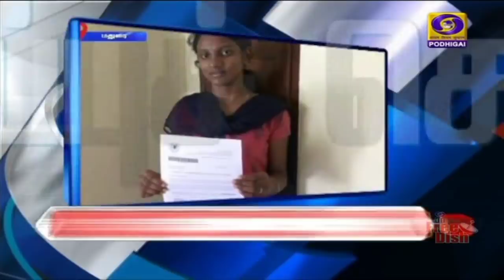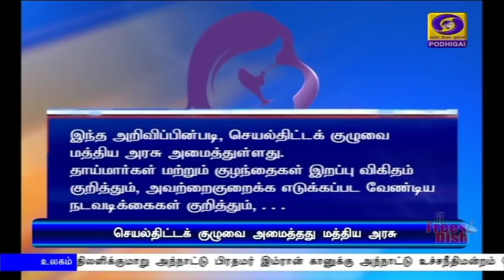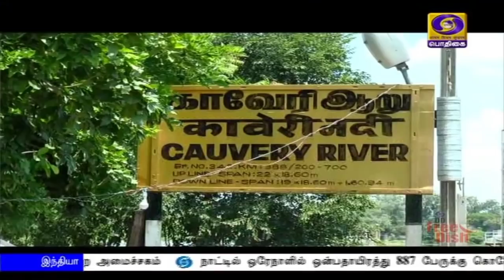பொதிகை மாலை 5.00 மணி செய்திகள் [06.06.2020]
1)   இந்தியா-சீனா இடையேயான எல்லை விவகாரங்களுக்கு தீர்வுகாணும் வகையில் ராணுவ அதிகாரிகள் மட்டத்திலான பேச்சுவார்த்தை தொடங்கியது.

2) விவசாயிகள் உற்பத்திப் பொருட்களை இருப்பு வைத்து நல்ல லாபத்திற்கு சந்தைப்படுத்த வகைசெய்யும் அவசர சட்டங்களுக்கு குடியரசுத் தலைவர் ஒப்புதல் - விவசாயிகள் வரவேற்பு.

3)  பிரதமர் நரேந்திர மோதி தலைமையிலான மத்திய அரசு கடந்த ஓராண்டில் கல்வித் தரத்தை மேம்படுத்த பல்வேறு நடவடிக்கைகளை மேற்கொண்டுள்ளது - மனிதவள மேம்பாட்டுத்துறை அமைச்சகம்.

4)  நாட்டில் ஒரேநாளில் ஒன்பதாயிரத்து 887 பேருக்கு கொரோனா பாதிப்பு - ஒட்டுமொத்த எண்ணிக்கை 2 லட்சத்து 36 ஆயிரத்தைக் கடந்தது.

5)  தொழில்துறைக்கு தமிழக அரசு  எப்போதும் பாதுகாப்பு அரணாக செயல்படும் - முதலமைச்சர் எடப்பாடி பழனிசாமி.

6) ஐநாவின் நல்லெண்ணத் தூதராக தேர்ந்தெடுக்கப்பட்டுள்ள மதுரையை சேர்ந்த நேத்ராவின் உயர்கல்விக்கான செலவை அரசே ஏற்கும்  -  தமிழக முதலமைச்சர் எடப்பாடி பழனிசாமி பாராட்டு.